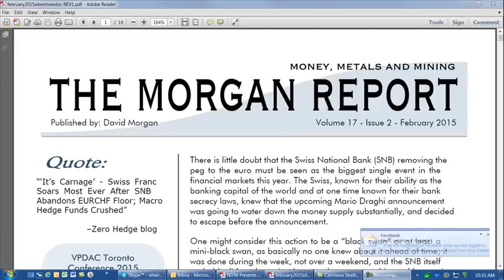Silver Investor's Newsletter - February 2015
We started off with an editorial of all that is going on in the monetary financial system, the war zone, and what's happening with this currency war that continues.

We move on and talk about a silver company that is one of the highest grade best silver mines ever. This company compares with any of the best we have seen. They also have an asset that is substantial in Zinc. If you recall, we did a special report on Zinc a while back which is available in the members-only area.

We ended with our letters to the editor.

As reminder, we at The Morgan Report look at more than just silver. We look at the resource sector as a whole.

And finally, We are very pleased, and elated, and relieved (mostly relieved) to say that The Silver Manifesto book is finally done. To learn more and grab your copy today, visit the Silver Manifesto

Enjoy this month's report.